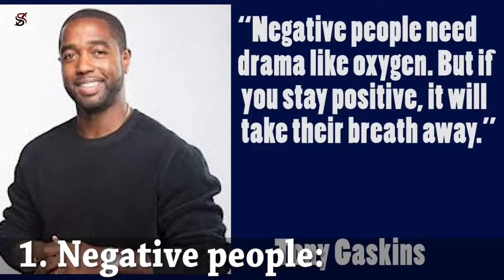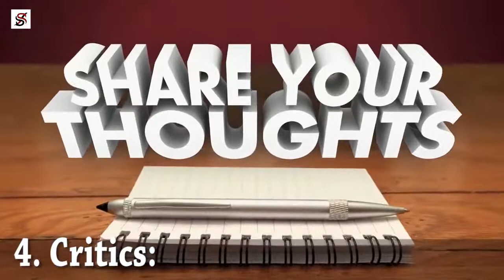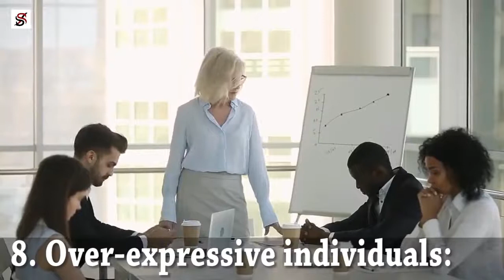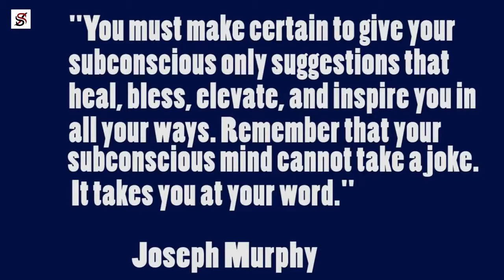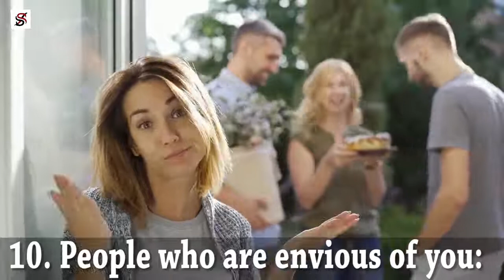10 Types of people who will Kill your Energy | Best Motivational video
Do you know that way you manage your energy is as vital as the way you handle your time and money? Well, now, you know! Without a substantial degree of motivation, you will find it challenging to go through your daily life. Many things can kill your vibe, a block, bad news, etc. However, one of the most common factors responsible for draining your energy is the people around you.

motivational videos
motivation 2021
youtube eric thomas motivational speaker

helping others inspirational video
motivational videos in english youtube